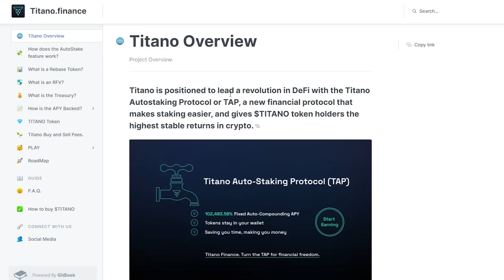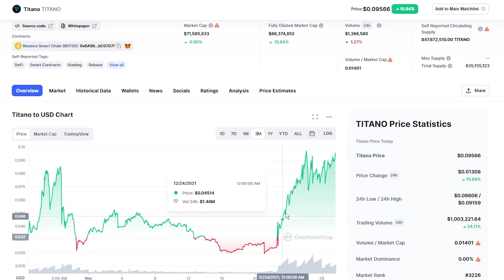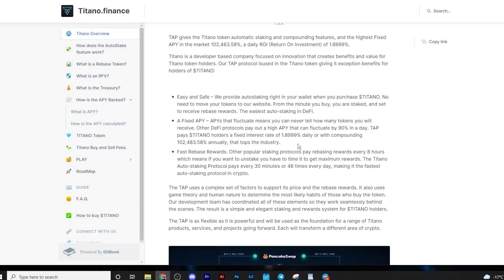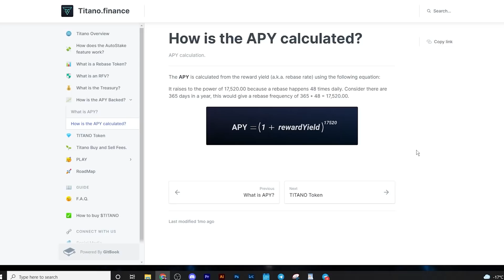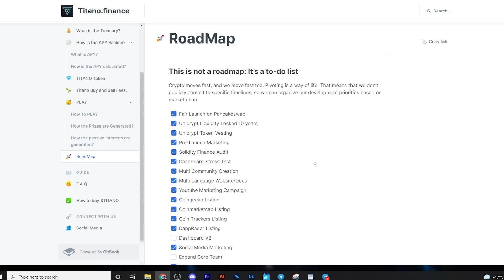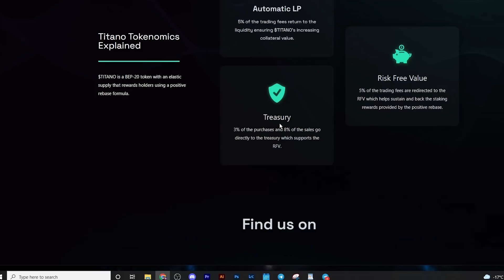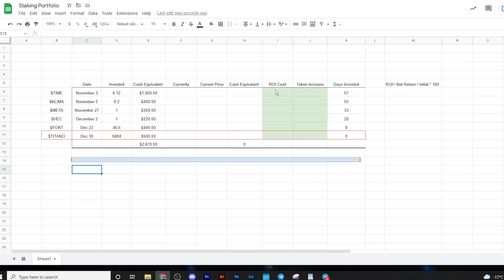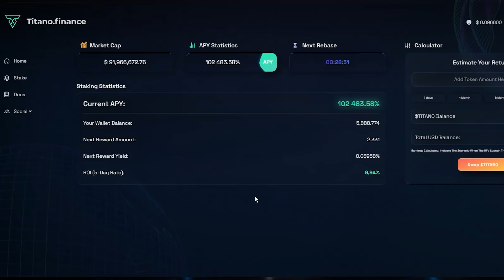I Tried TITANO AUTO-STAKING for +100,000% APY | Review + Whitepaper + Step by Step STAKING TUTORIAL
I tried staking TITANO FINANCE for +102,000% APY. Whitepaper, Website, Socials, Step by step how to use the Titano Auto-staking feature + more. Enjoy!

🔮 Private Discord Chat - Torin's Private Discord Channel to Discuss Coins, Charts, Opportunities, Pre-Sales & More